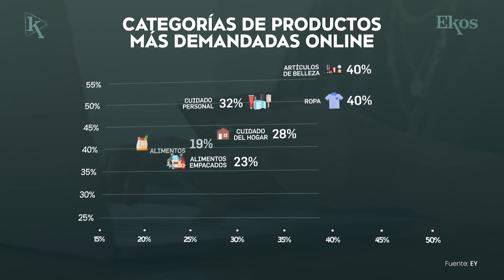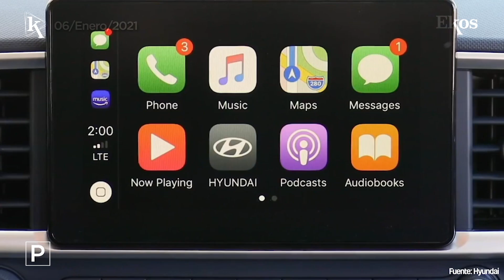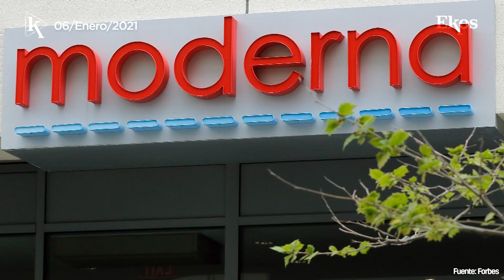Las exportaciones mineras superaron las proyecciones de 2020.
Ekos Today - Mércoles, 6 de enero de 2021.

00:13 El EKOS CEO PANEL XXXIX tratará sobre negocios disruptivos.
00:34 Categorías de productos más demandadas online.
01:04 Las exportaciones mineras superaron las proyecciones de 2020.
01:25 The All-New Hyundai Venue sobresale por su potencia y ligereza.
01:55 El período 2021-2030 es la ‘Década de las Ciencias Oceánicas para el Desarrollo Sostenible'.
02:25 El líder destacado de la semana es Stéphane Bancel, CEO de Moderna Therapeutics.